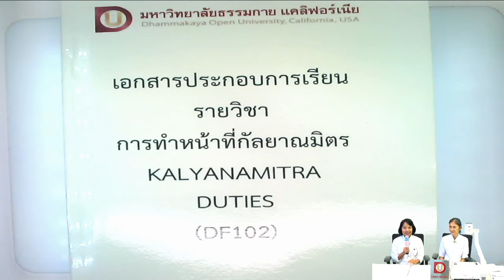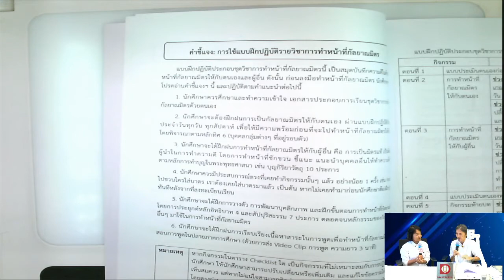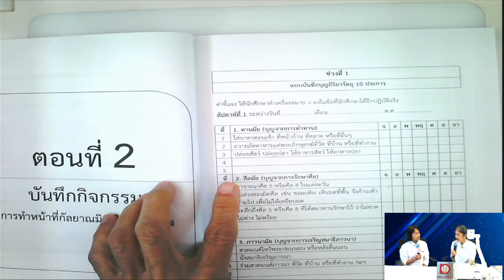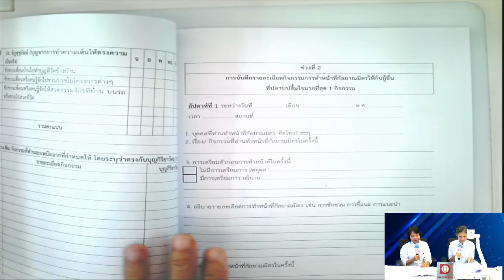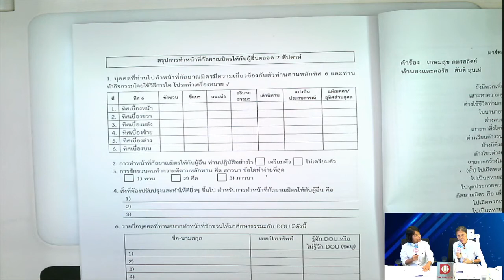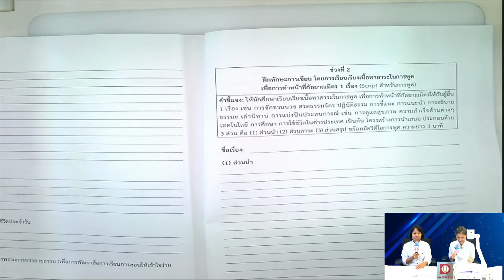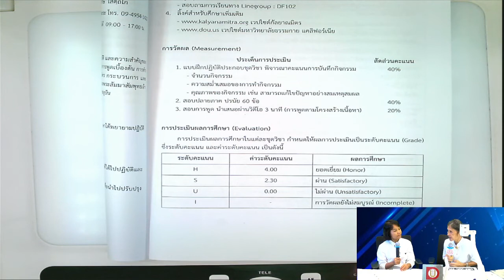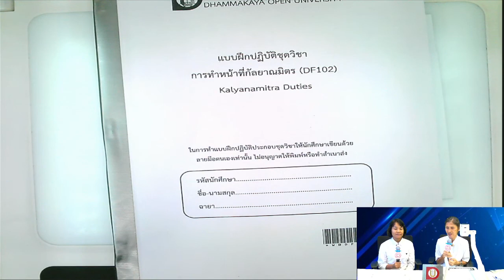การฝึกปฏิบัติการทำหน้าที่กัลยาณมิตร โดย ผศ.ดร.พัชนี สุววรรณศรี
การฝึกปฏิบัติการทำหน้าที่กัลยาณมิตร
โดย ผศ.ดร.พัชนี สุววรรณศรี